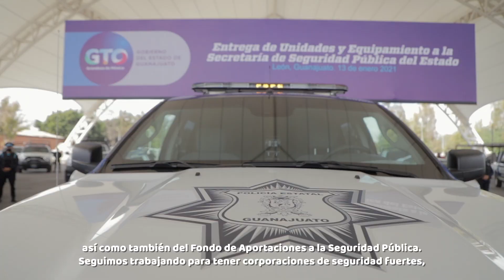Diego Sinhue. Entrega de unidades y equipamiento a las Fuerzas de Seguridad Pública del Estado.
Queremos corporaciones de seguridad fuertes, capacitadas,  preparadas y equipadas, por eso invertimos en materia de seguridad 146 millones de pesos, en su mayoría de recursos estatales.🚔🚓
No vamos a bajar la guardia y vamos a responder a los grupos delincuenciales con energía y la fuerza de la ley.👮🏻‍♀️👮🏻